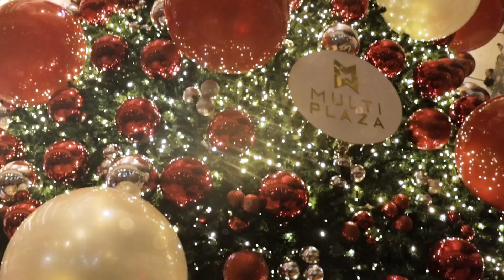Inauguración de la Navidad en Multiplaza Curridabat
¡Así inauguramos oficialmente la Navidad en Multiplaza Curridabat este 04 de noviembre! Un día donde muchas familias reunidas disfrutaron nuestro fantástico parade lleno de magia, alegría, personajes navideños y música.  🎶🎅
Sin duda un día de emociones y recuerdos memorables. ✨🫶🧚‍♀️